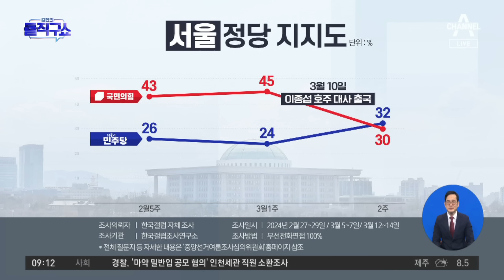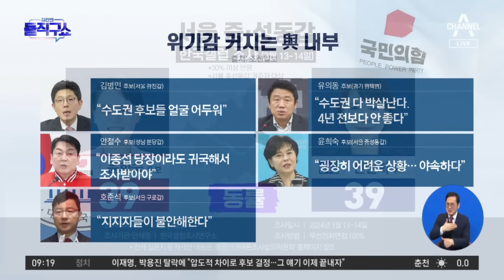국민의힘, 이종섭 출국 뒤 서울 정당 지지도 ‘-15%p’ | 김진의 돌직구쇼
국민의힘, 이종섭 출국 뒤 서울 정당 지지도 ‘-15%p’

조선 이종섭 출국 뒤 서울서 15%p 빠져…與 후보들 "중도층 다 날아가"
동아 尹-韓 충돌에, 與 "4년 전 악몽 재연 우려"
한국 이종섭·황상무 논란 매듭 늦어지며 與 서울 지지율 1주일 새 15%p 빠져

〈평일〉
08시 00분 라디오쇼 정치시그널 (유튜브 라이브)
08시 50분 김진의 돌직구 쇼
10시 20분 김진의 더라방 (유튜브 라이브)
12시 00분 뉴스A 라이브
15시 50분 강력한 4팀
17시 20분 뉴스TOP10
19시 00분 뉴스A

〈주말〉
12시 00분 토요랭킹쇼·뉴스A 라이브
17시 40분 뉴스TOP10
19시 00분 뉴스A